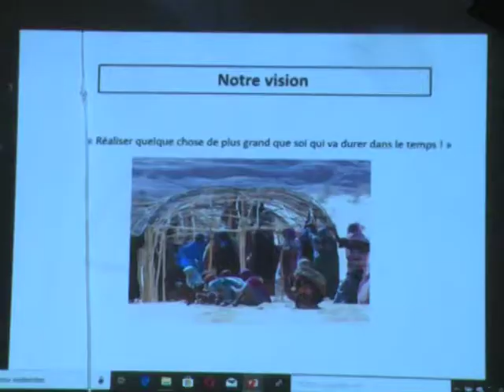Chad Innovation & Total Marketing Challenge Startupper 2018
Une séance d'orientation et coaching pour les porteurs des projets pour le concours Challenge Startupper.

La communauté Chad Innovation organise à travers son incubateur Chad_Innovation_Hub une rencontre d'échanges, d'orientation et de sensibilisation dans le cadre de la 2ème édition du concours Challenge Startupper de l'année pour mieux aider les porteurs de projets à postuler.

En présence des responsables de Total Marketing et autres partenaires de l'événement. Étant un partenaire à Total Marketing Group, Chad innovation Hub fait partie des trois incubateurs choisit pour accompagner les futurs porteurs de projets.

Ajouter à cela un atelier d'aide et d'appui aux porteurs des projets pour dépôt des dossiers en ligne sera organisée avant la clôture du deadline.